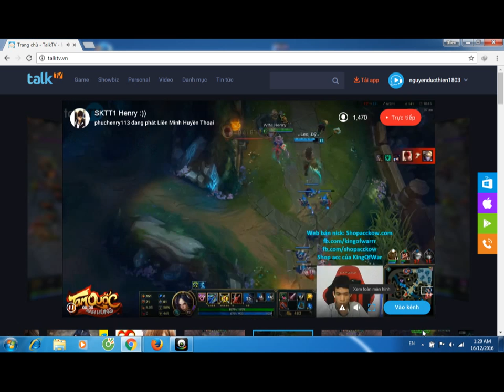Live Stream SKT T1 Henry - Irelia 16/12/2016